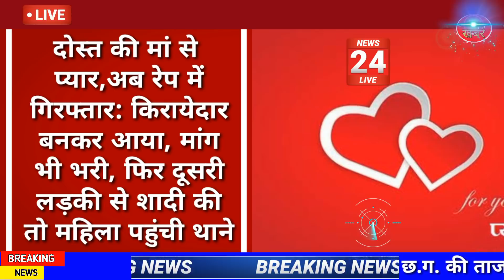Chhattisgarh aaj ka samachar